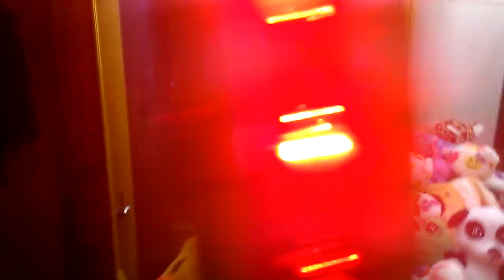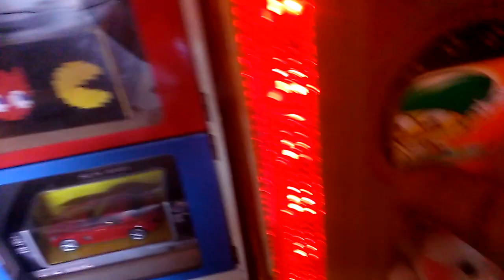TOY SOLDIER CLAW MACHINE@ PIZZA MAN OF COARSE IT WOULD DO THAT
THIS WAS FILMED YESTERDAY EVENING AT MY LOCAL PIZZZ MAN HERE I AM PLAYING A WEAKER TOY SOLDIER THAN I USUAL BUT I STIL MANAGED TO WIN ON TRY NUMBER 2 TAKE A LOOK